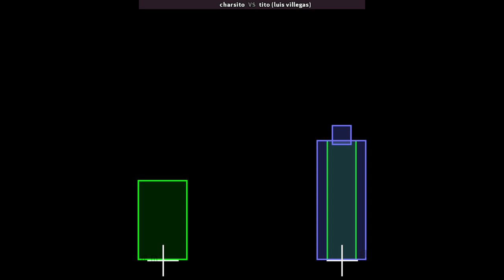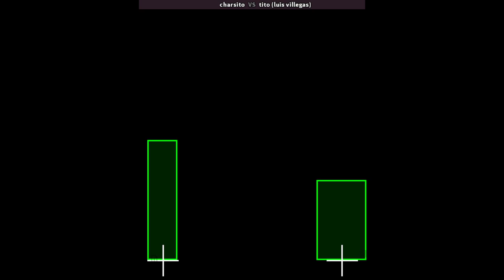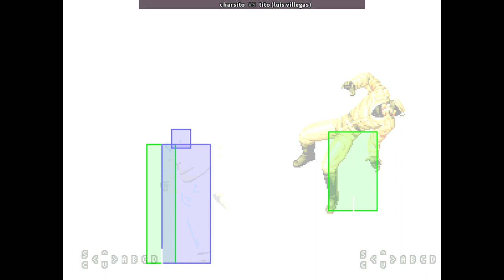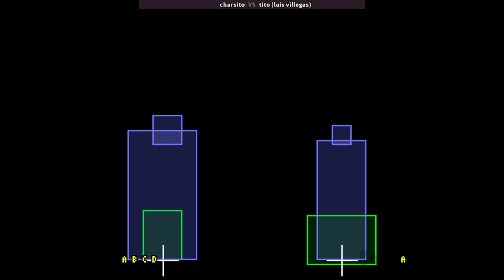KOF94 🕹 charsito VS tito (luis villegas) | Fightcade